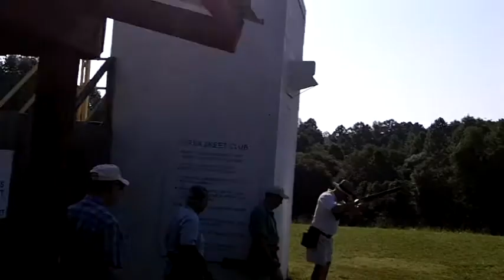8-22-11 ORSA Skeet.mp4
Dan, Pete, & Joddy Shooting skeet on ORSA Field 1.